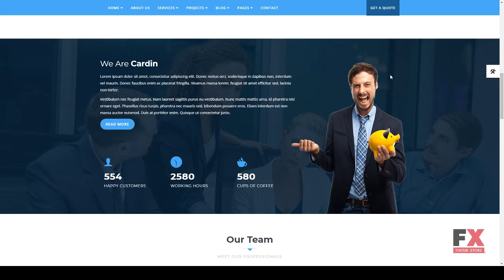Cardin - Business, Finanace, Agency Template Gideon Leigh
Columns 4+

 Layout Responsive

 Tags agency, business, company, consulting, corporate, finance, financial, insurance, pensions, professional services, trader, trading